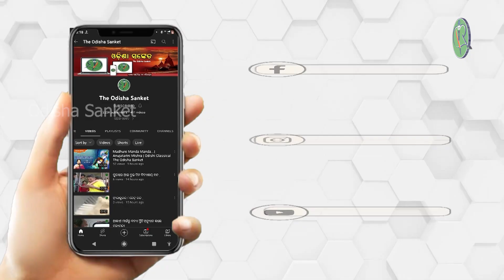Sate Ki E Jiba Jiba || Manaswini Mallick || Jagannath Bhajan || Odisha Sanket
Video description: Sate Ki E Jiba Jiba

In this episode of Aaroha, we are presenting before you, an Odissi song , which is an emotive style rendition of traditional Odissi song.

Artistes and credits:

Voice - Manaswini Mallick
Harmoniyam - Guru Muralidhar Swain
Mardala - Soumyakanta 'Gyana' Mallick
Tabla - Guru Ajay Choudhary
Manjira - Pravat Ku. Mishra